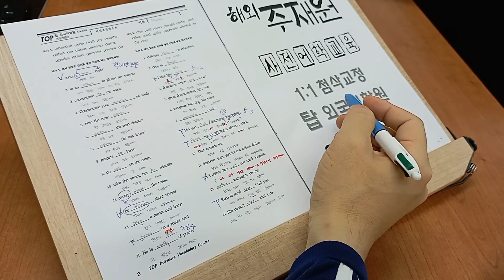아이엘츠 영어회화 전주 성인기초 대학생 직장인 스피킹 오픽 스피킹 초급 220704